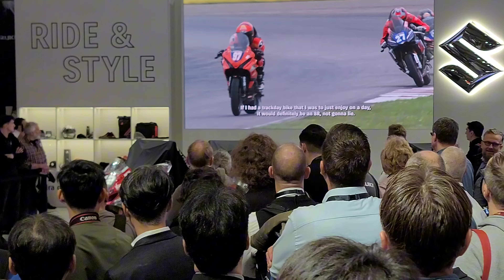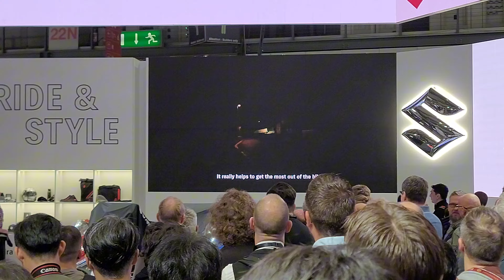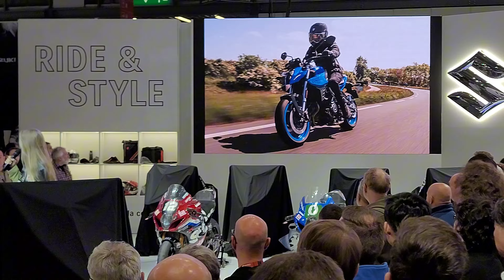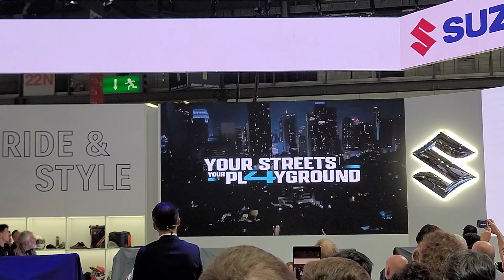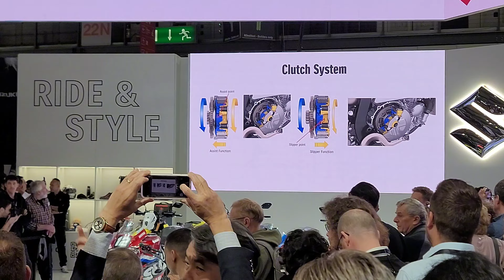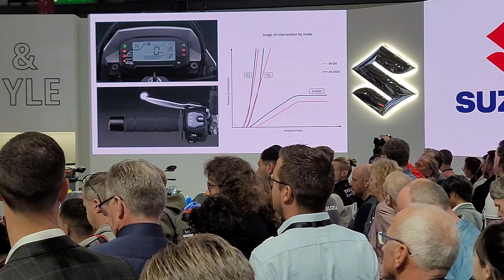EICMA 2024 스즈키, DR이 돌아왔다구요! eicma eicma2024 suzuki DR-z DR-Z4S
EICMA 2024에서 스즈키는 신모델을 선보였습니다.
새롭게 선보인 신모델은 DR-Z4S, DR-Z4SM 두 종입니다.
DR-Z400으로 한 시대를 풍미했던 스즈키가 단기통 400cc급 시리즈 모델을 선보이면서 많은 기대를 모으고 있는데요. 저 역시도 무척이나 반갑더군요.
DR-ZS는 오프로드 패턴의 타이어를 장착한 일종의 듀얼 스포츠 모델이라고 할 수 있을 것 같습니다. 아마도 시장에서의 주요 경쟁 상대라고 한다면 혼다의 CRF300L이 가장 먼저 떠오릅니다. 상대적으로 배기량에서 여유가 있는 편이기 때문에 충분한 경쟁력이 있을 것 같기도 하구요.
DR-Z4SM은 그 이름에서 유추하실 수 있듯이 슈퍼모타드 버전입니다. 가격적인 면에서 경쟁력이 충분하다면 한동안 시장에서 보기 힘들었던 슈퍼모타드 장르가 다시금 부흥할 수 있는 계기가 되진 않을까 싶었습니다.